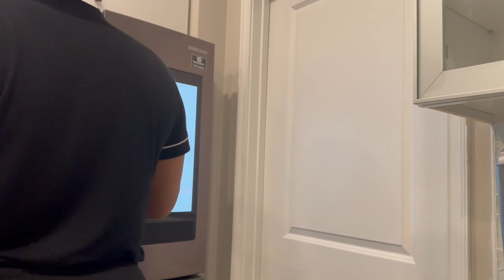Couples Morning Routine ❤️